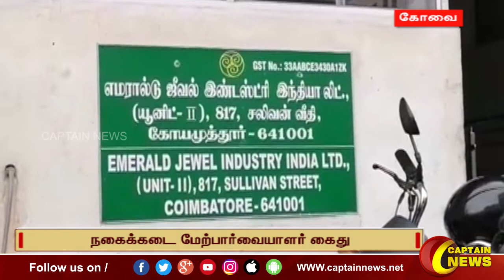10-08-2022 || மாலை 6 மணி || விரைவு செய்திகள் || அரசியல் || பொழுதுபோக்கு || Express News